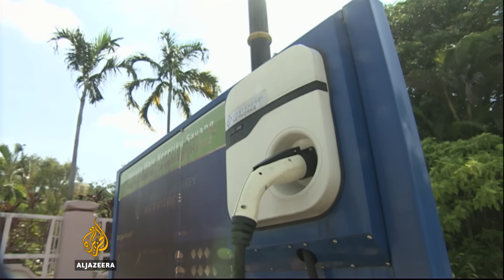Malaysia going green? Melaka takes lead in cutting carbon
Malaysia is looking to do its part to fight climate change. It wants to cut carbon emissions by 40 percent by 2020.

Al Jazeera's Sohail Rahman reports from Melaka.